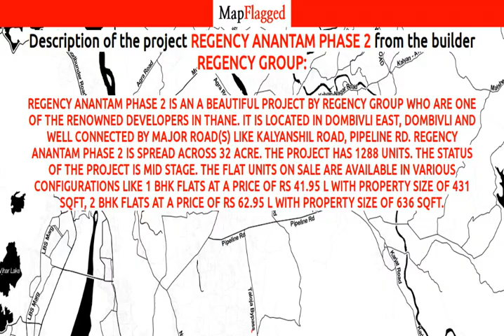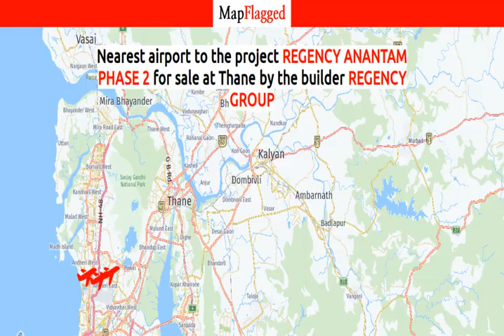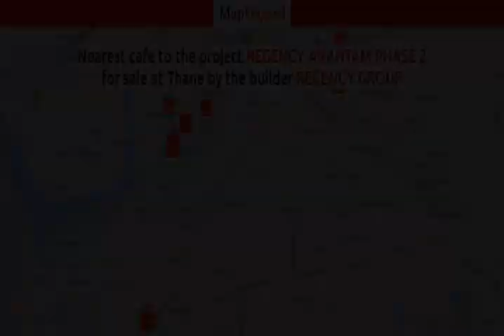Regency Anantam Phase 2 by Regency Group | Thane, India | MapFlagged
Regency Anantam Phase 2 is an a beautiful Project by Regency Group who are one of the renowned developers in Thane. It is located in Dombivli East, Dombivli  and well connected by major road(s) like KalyanShil Road, Pipeline Rd. Regency Anantam Phase 2 is spread across 32 acre. The Project has 1288 Units. The status of the Project is Mid Stage. The flat units on sale are available in various configurations like 1 BHK flats at a price of Rs 41.95 L with Property size of 431 Sqft, 2 BHK flats at a price of Rs 62.95 L with Property size of 636 Sqft.

Following is the detail of Regency Anantam Phase 2, a project by Regency Group

Regency Anantam Phase 2 : Thane, India with the price structure: